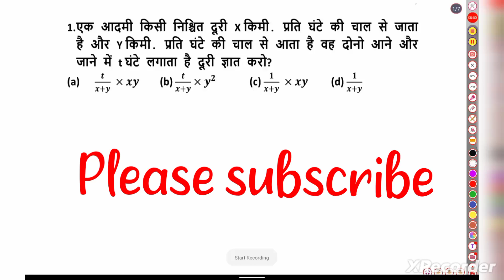TIME AND DISTANCE, speed समय, चाल और दूरी FOR,HSSC,SSC,RAILWAY,BANK, SSS GD POLICE , CET, Q.2